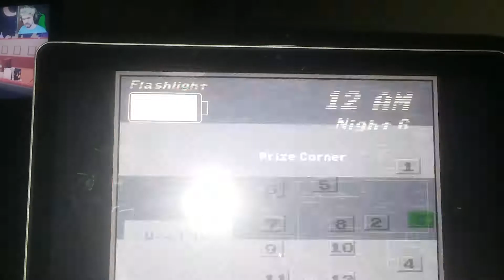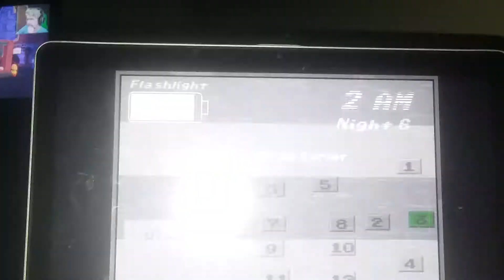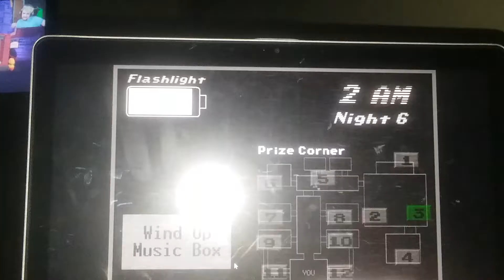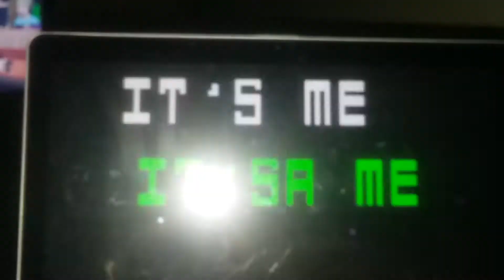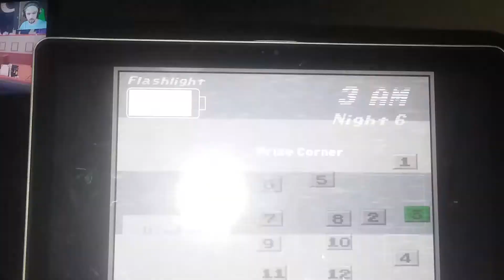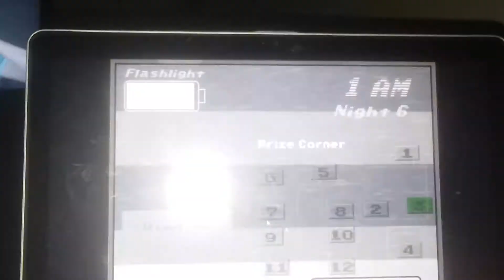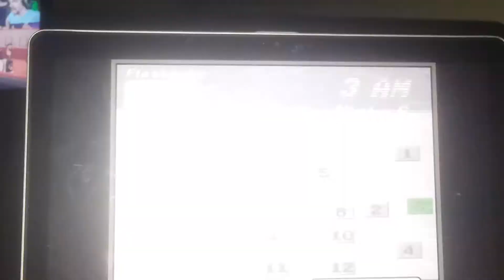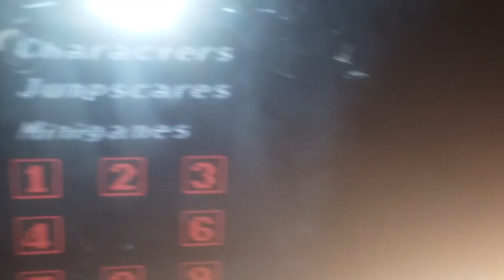🌃 6 was awesome 😁😊☺😐😑😣😤😤😤😢😭😭😭😭😭😭😭😭: FNAS 2.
Jumpscare me again and I not gonna be friends with you. By Amy Rose.